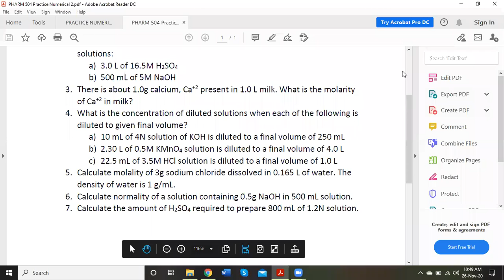Interactive session 2-November 26th 2020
Discussion on numerical practice homework 2